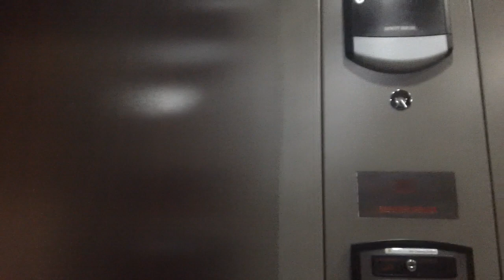1538 Schindler HT 330A Hydraullic Elevators At Marketplace @ Sarahcare, Raleigh NC